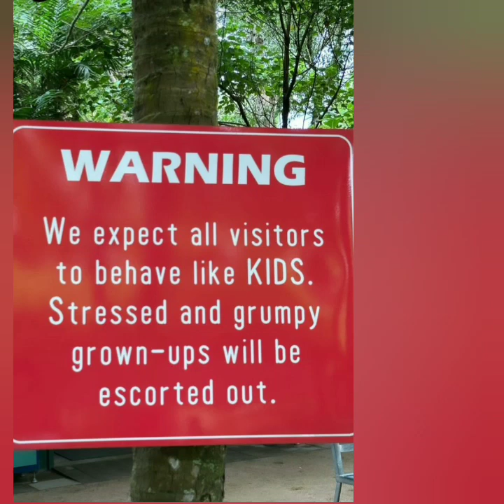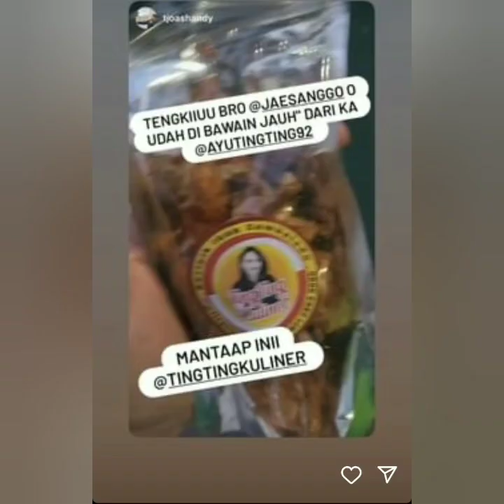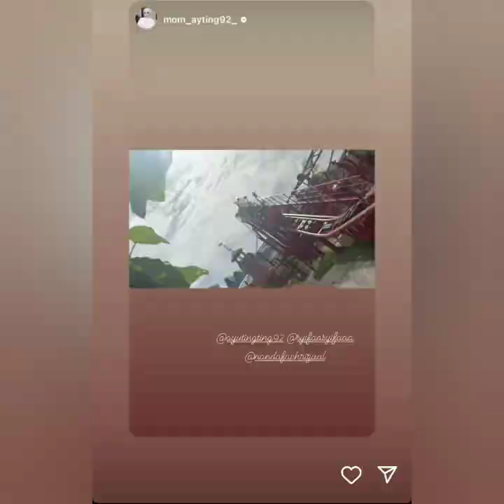AYU TING-TING & BOY WILLIAM SAMA-SAMA LIBURAN DENGAN GAYA EKSTRIM. COBA LIHAT VIDIO INI..